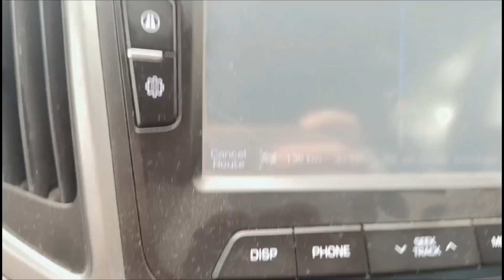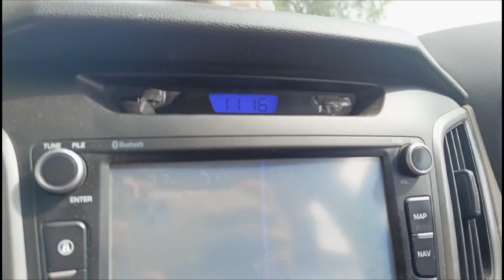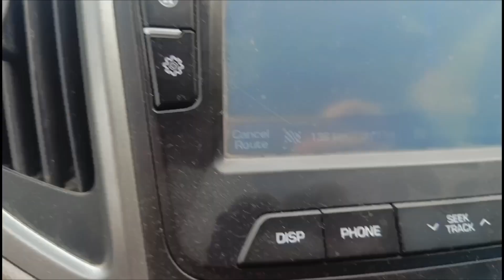Amritsar passport office